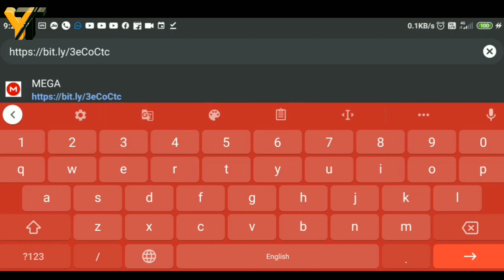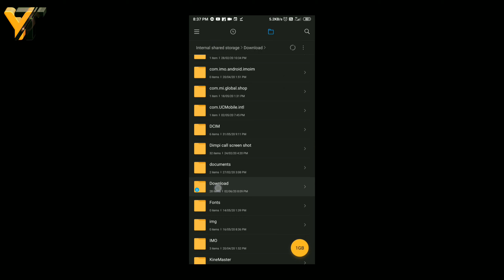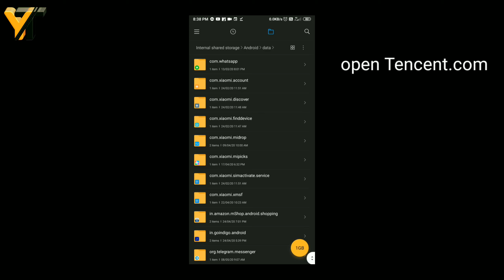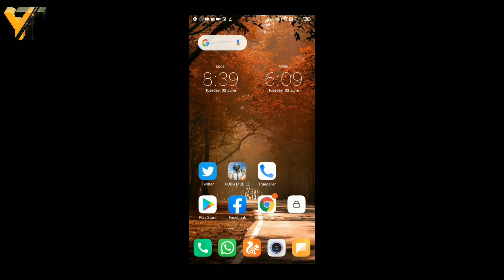How to enable PUBG game HDR graphics No root, No crack( ಕನ್ನಡ ).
How to eneble PUBG  game HDR  graphics  No root, No crack

More video's
How to send file (SEND) to GMAIL(ಕನ್ನಡ)